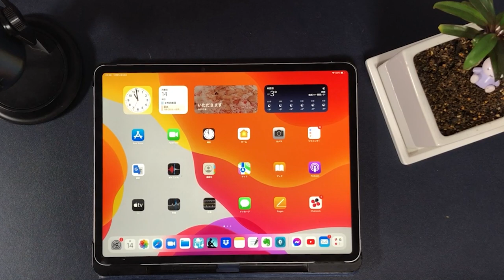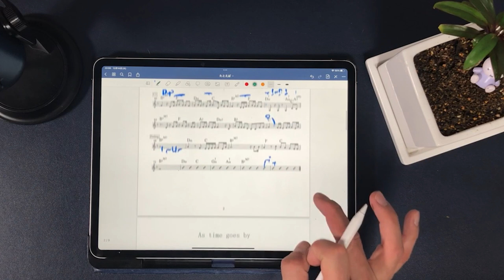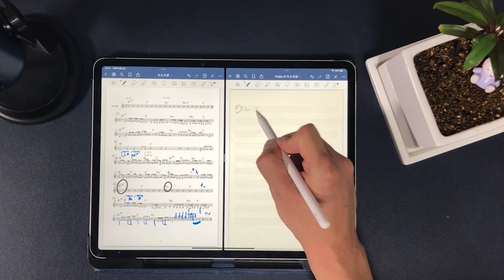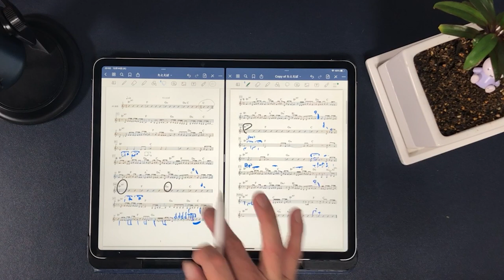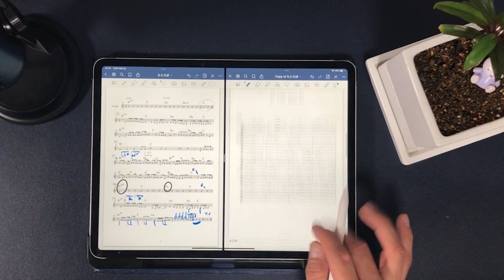goodnote 裏技 見開き表示 アイパッドとアップルペンシルで最強のソフトで譜面を管理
アイパッドとアップルペンシルがあれば
最強のアプリgoodnote
ただ、譜面を管理していて
見開きの表示ができないんですよ

スクロールを左右にしても
ページで切り替わってしまうので

この機能を活用すると
見開きでみれますよ
A4サイズだとこれでペーパーレスで
いききれます！